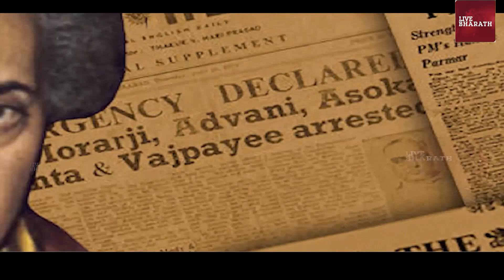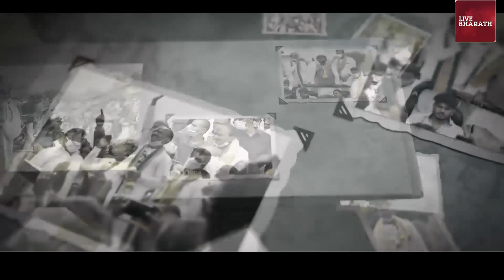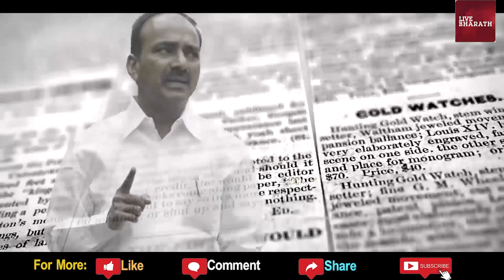ఈటల రాజేందర్ బయోగ్రఫీ| Etala Rajendar Real story, LOVE story, life style | Huzurabad| LiveBharath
ఈటల రియల్ లైఫ్ స్టోరీ|  Etala Rajender Real life story, life style | LiveBharath
Etela Rajender BJP Leads in Huzurabad By Election Results 2021
BJP Leader Etela Rajender Press Meet LIVE | Huzurabad Bypoll Results
 etela rajender etela rajender huzurabad etela rajender speech after results huzurabad results huzurabad winner huzurabad etela rajender etela first speech